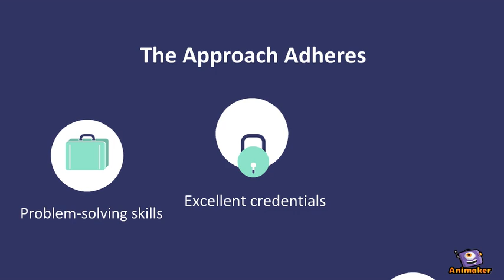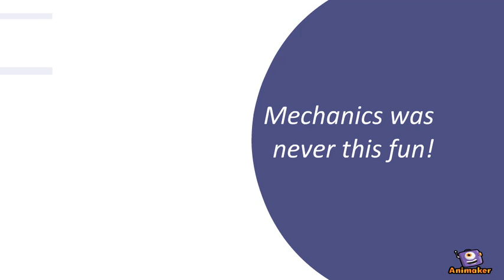Acing GATE | Mechanics | Civil Engineering